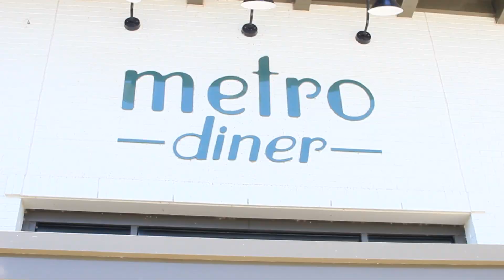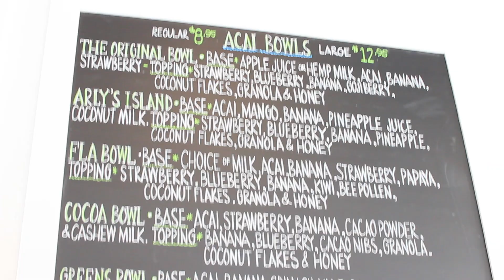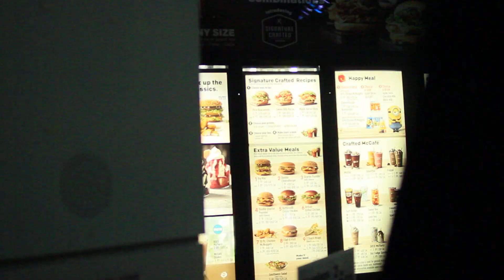The one with the surprise party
FAQ:

A - 16
A - Sweden